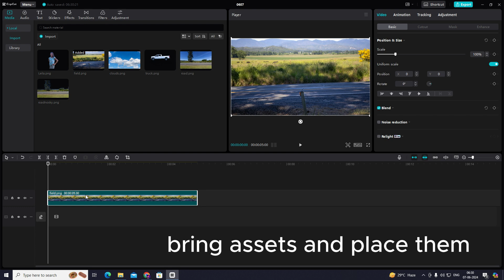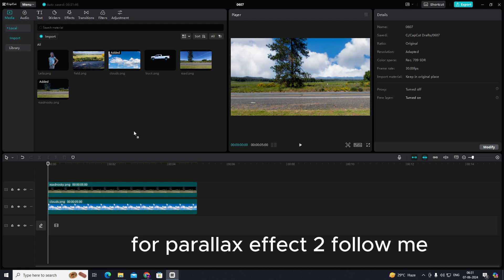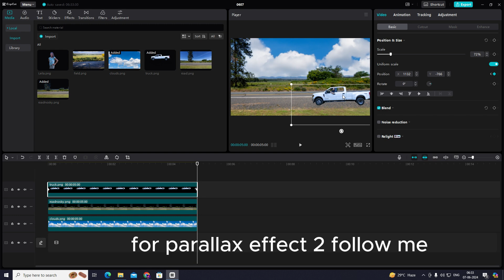How To Create Realistic Movement (Parallax Effect) In Capcut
Here’s how to  create realistic Movement (Parallax Effect) using capcut